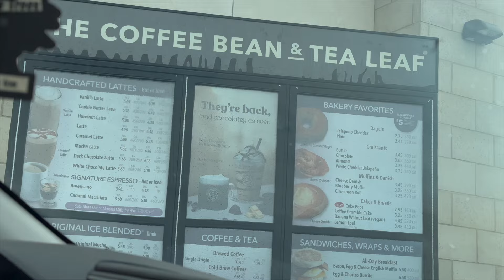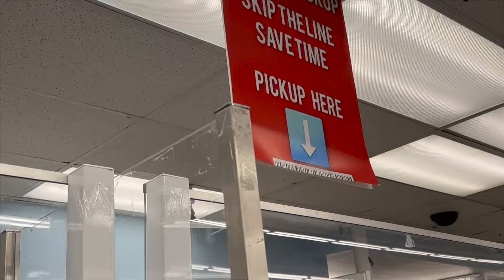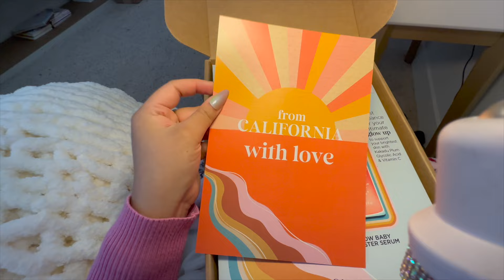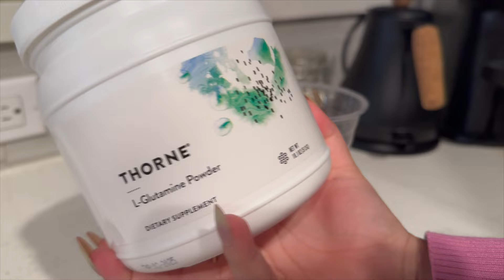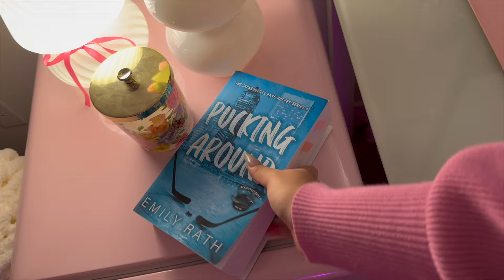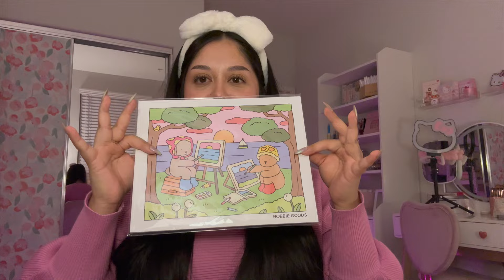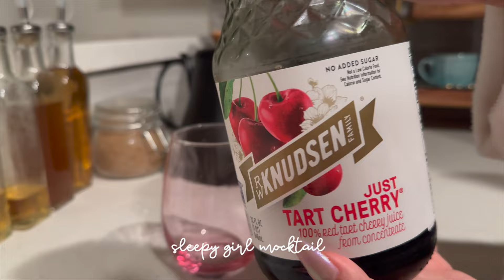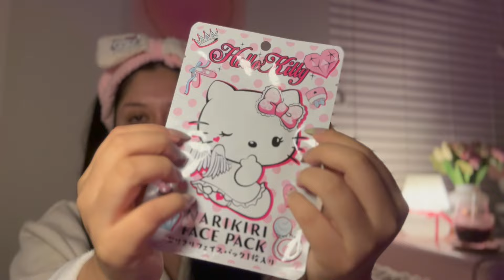ASMR Vlog Español | ♥ depilación láser, unboxings, rutina de noche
hola amiguis♥ bienvenida a mi canal asmr! Este es tu rincón rosita y acogedor en Internet. Pasa un rato con nosotras mientras charlamos sobre cualquier tema de maquillaje, cuidado de la piel y estilo de vida. xoxo

♡ CONECTATE CONMIGO VIA
Mi vida diaria: @yadirasanchezzz
ASMR polls, stories: @asmrwithyadi
Mi compañía: @ysco.stationery